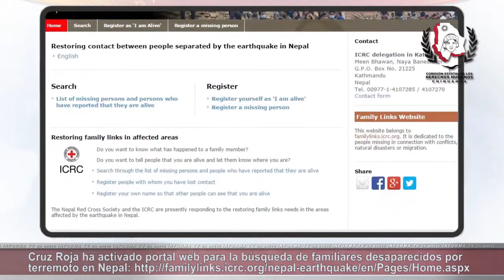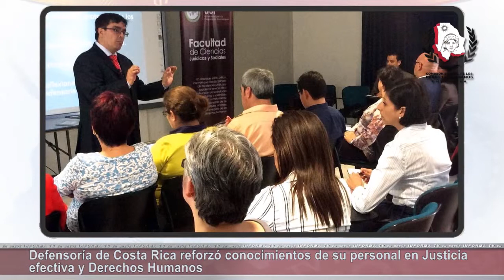Pide CNDH suspender ejecución de Mexicanos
- Implementarán programa “Defensoría LGBT” en Santa Fe, Argentina

- Costa Rica: Defensoría de los Habitantes refuerza conocimiento de su personal en justicia efectiva y DDHH